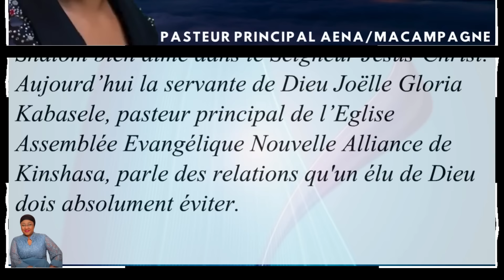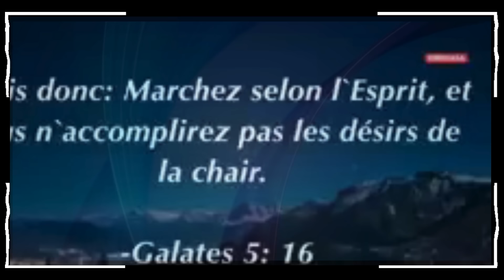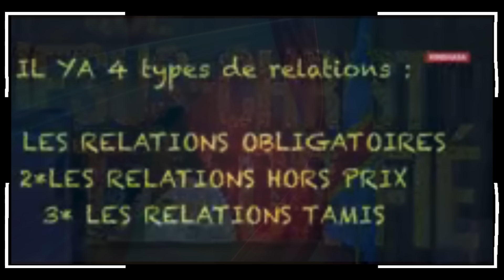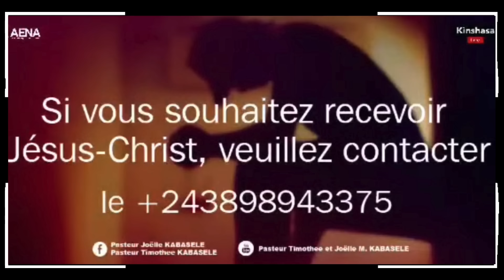Voici les Relations que tu dois absolument Eviter dans la Vie. Pasteur Joëlle Gloria Kabasele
La servante de Dieu Joëlle Gloria Kabasele, pasteur principal de l’Eglise Assemblée Evangélique Nouvelle Alliance de Kinshasa, parle des relations qu'un élu de Dieu dois absolument éviter.
Dans la vie, il est courant de rencontrer des personnes qui contribuent positivement à notre existence. Toutefois, certaines relations peuvent être nuisibles et avoir un impact négatif sur notre bien-être.
Les relations nuisibles à éviter dans la vie sont celles qui peuvent être toxiques, abusives, manipulatrices ou malsaines. Il est important de reconnaître les signes de ces types de relations et de prendre des mesures pour s'en éloigner afin de protéger votre bien-être émotionnel, physique et mental.